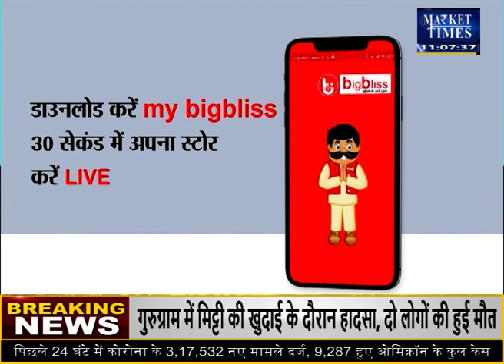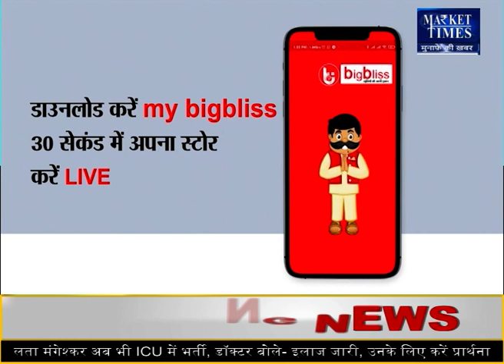आज़ादपुर मंडी में प्याज के भाव और आवक | Market Times TV